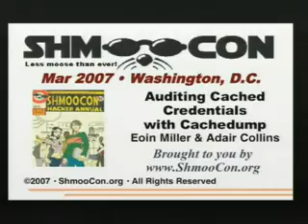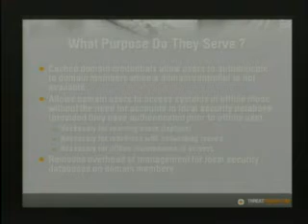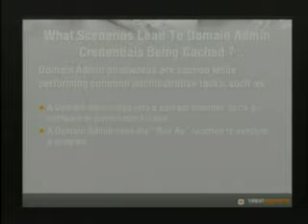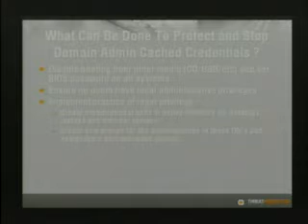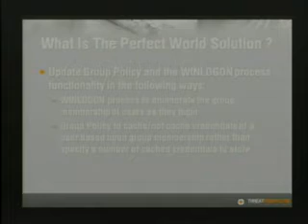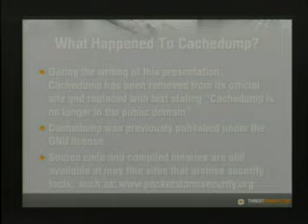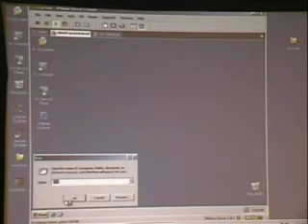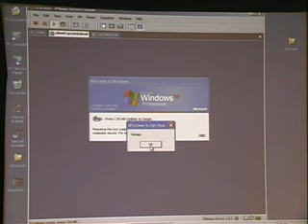Shmoocon 2007 - Shmoo1847 EoinMiller &Adair Collings.mp4